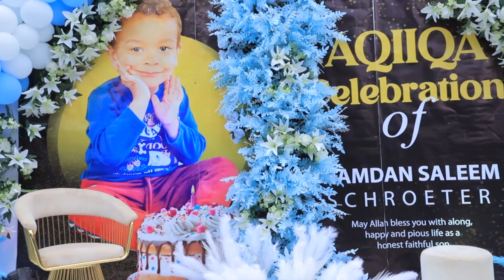OBULUNGI BW'OKUSALIRA ABAANA AQIIQA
SUPPORT DA'AWA
*165*3# _MOMOPAY 1674948 - THURAYYA ISLAM MEDIA
*185*9# _AIRTELMERCHANTID 1236528 - THURAYYA ISLAM MEDIA
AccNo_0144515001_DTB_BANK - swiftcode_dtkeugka